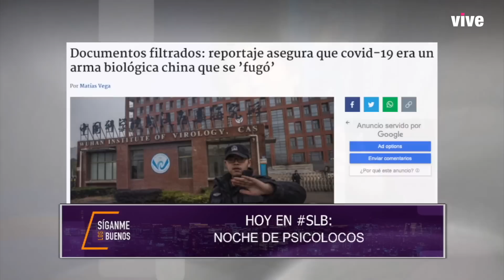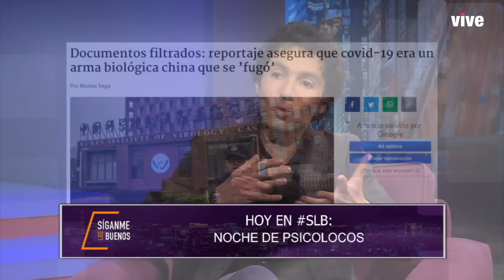SLB. Psicolocos: ¿Qué ocurre cuando se acaban los límites en la sociedad?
Lunes a viernes a las 22:00 hrs. No te pierdas el  late de los late Síganme Los Buenos. Sólo por Vive de VTR.